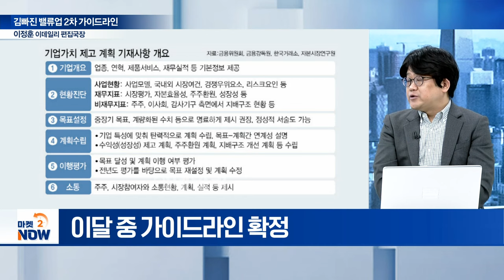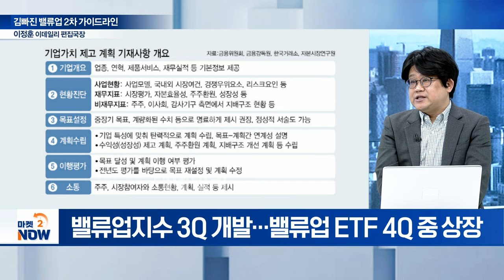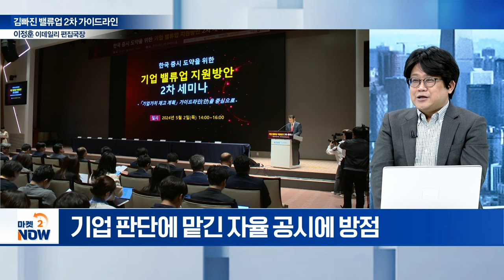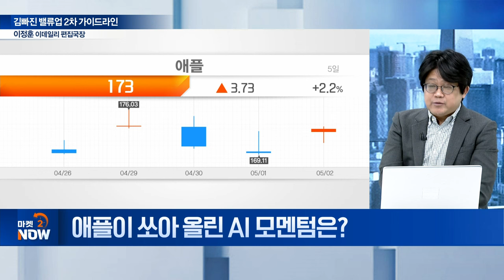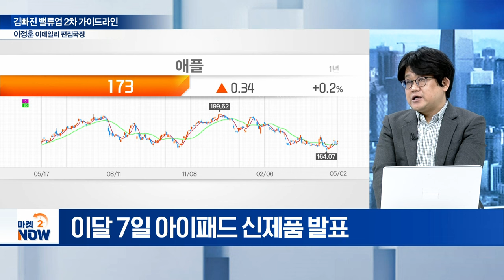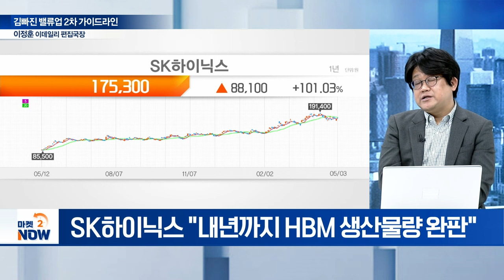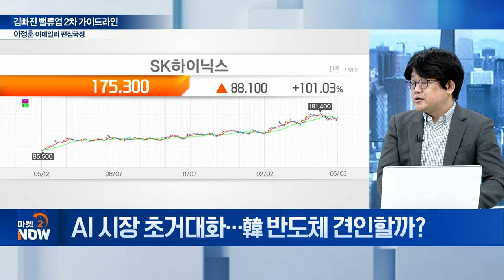‘맹탕’ 밸류업 가이드라인... ‘기업 자율성·NO 패널티’ 방점 [이데일리 편집국장 이정훈의 시선] | Market Now (20240503)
Q. 밸류업 세부 가이드라인 평가는?
Q. 밸류업 가이드 실망 매물 출회... 쟁점은?
Q. 밸류업 관련주, 추가 조정 불가피?
Q. 메가 트렌드 ‘AI’... 글로벌 증시 영향은?
Q. 애플이 쏘아 올린 AI 모멘텀은?
Q. AI 시장 초거대화... 韓 반도체 견인할까?